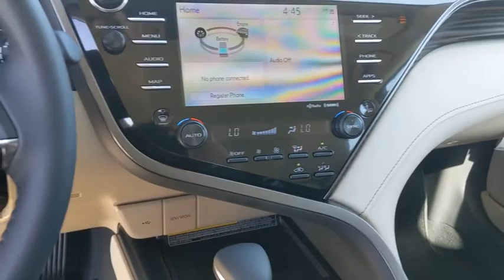2020 Toyota Camry Hybrid San Antonio, Austin, Boerne, New Braunfels, Kerrville, TX 1202346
Super White New 2020 Toyota Camry Hybrid available in Boerne, Texas at Toyota of Boerne. Servicing the San Antonio, Austin, New Braunfels, Kerrville, TX area.
2020 Toyota Camry Hybrid XLE - Stock#: 1202346 - VIN#: 4T1F31AK5LU538905

31205 Interstate 10 Frontage Rd

White 2020 Toyota Camry Hybrid XLE FWD eCVT 2.5L I4 DOHC 16V 2.5L I4 DOHC 16V.brbrDisclaimer: New vehicle pricing includes all offers and incentives. Tax, Title, Tags and Dealer doc fee $150.00 not included in vehicle prices shown and must be paid by the purchaser. While great effort is made to ensure the accuracy of the information on this site, errors do occur so please verify information with a customer service rep. Offers expire August 31,2020. Manufacturers Rebate subject to residency restrictions. Any customer not meeting the residency restrictions will receive a dealer discount in the same amount of the manufacturers rebate. Recent Arrival! 44/47 City/Highway MPG Price includes: $2000 - TMS Customer Cash - Gulf. Exp. 08/31/2020